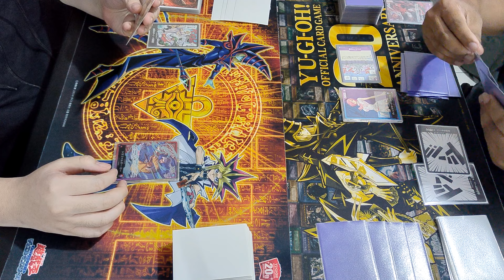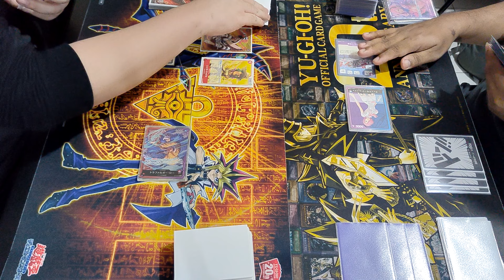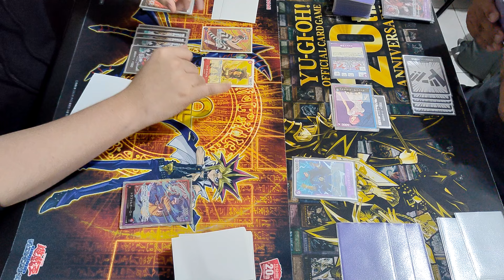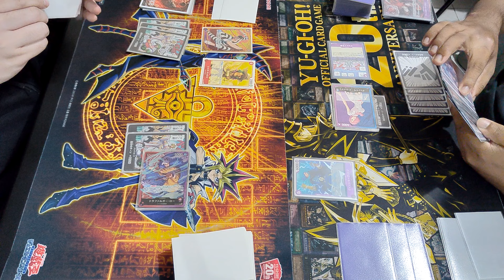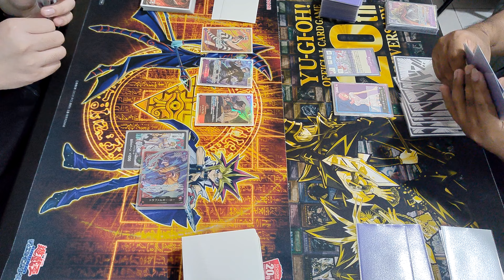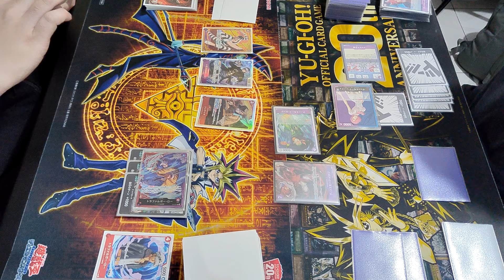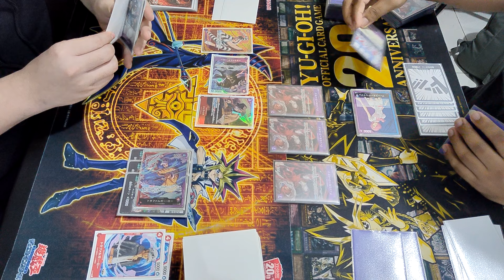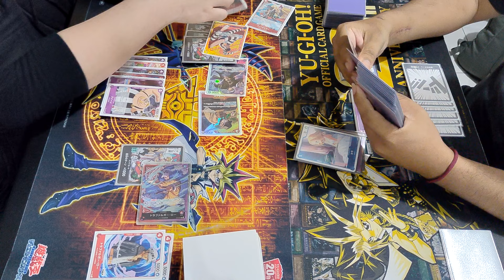One Piece Card Game: R/P Law vs B/P Reiju [EB-01]